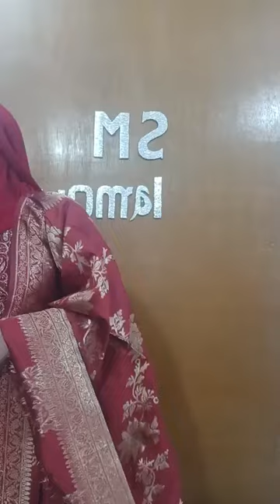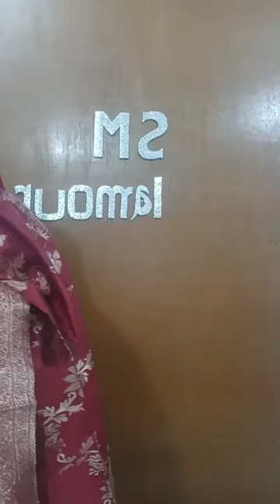মাত্র: ৬৫০ টাকায় ১৬০০/১৭০০ টাকার আকর্ষণীয় ডিজাইনের থ্রি পিস।Three piece collection